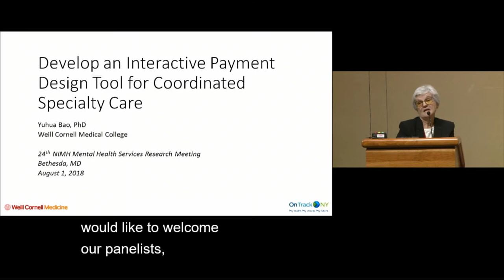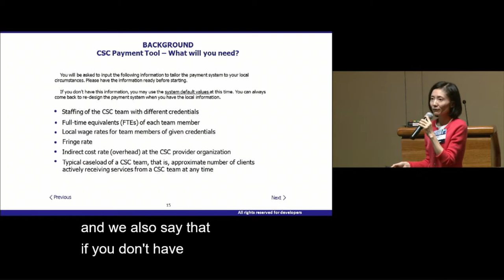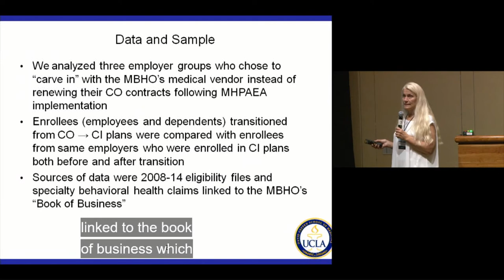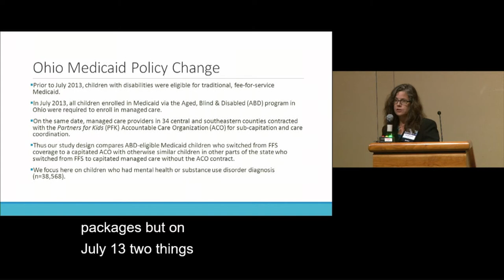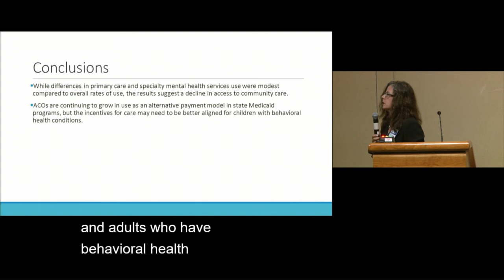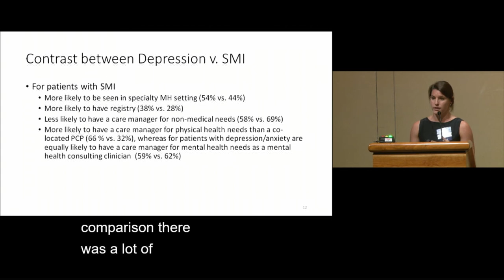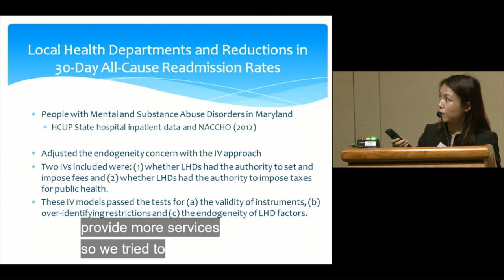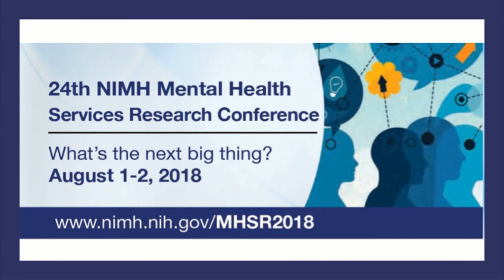Panel 1: Financing -- MHSR 2018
24th NIMH Mental Health Services Research Conference
August 1, 2018―August 2, 2018, North Bethesda, MD

NIMH Services Research and Clinical Epidemiology Branch
In August 2018, the Services Research and Clinical Epidemiology Branch, part of the NIMH Division of Services and Intervention Research (DSIR), hosted the 24th NIMH Mental Health Services Research (MHSR) Conference. The MHSR is one of the nation’s premier mental health services research conferences and promotes areas of high priority for services research and identifies opportunities that have the potential for significant impact on the health and well-being of people with mental disorders.

Panel 1: Financing

Chair: Agnes Rupp, Ph.D., Services Research and Clinical Epidemiology Branch, NIMH

Develop an Interactive Payment Design Tool for Coordinated Specialty Care
Yuhua Bao, Ph.D., M.A., Weill Cornell Medical College

What Happens When Employers Switch from a "Carve-Out" to a "Carve-In" Model of Managed Behavioral Health? Evaluation of a Natural Experiment
Susan Ettner, Ph.D., University of California, Los Angeles

The Influence of Accountable Care Organizations on Care for Medicaid-Enrolled Children with Behavioral Health Conditions
Marisa Domino, Ph.D., University of North Carolina at Chapel Hill

ACO Contracts and Collaborative Care: New Evidence from 2017 Survey
Helen Newton, M.P.H., Dartmouth Institute for Health Policy and Clinical Practice

Evidence of Cost-Effective Public Health Integrated Model for People with Mental Illness
Jie Chen, Ph.D., M.A., University of Maryland